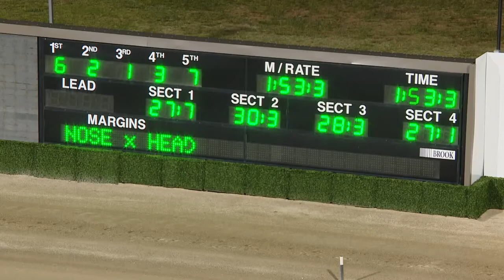Saturday 26 September - 𝐍𝐚𝐭𝐢𝐨𝐧𝐚𝐥𝐭𝐫𝐨𝐭𝐠𝐮𝐢𝐝𝐞.𝐜𝐨𝐦.𝐚𝐮 𝐏𝐚𝐜𝐞 (R8)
🐴 IM FEELING FIERY
𝐓𝐑𝐀𝐈𝐍𝐄𝐑: Peter Hanson
𝐃𝐑𝐈𝐕𝐄𝐑: Jack Trainor